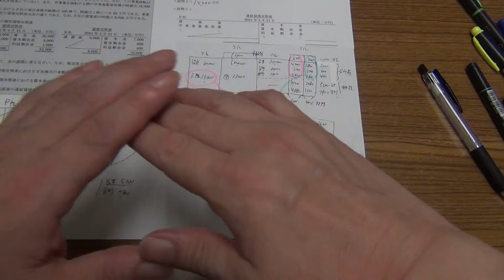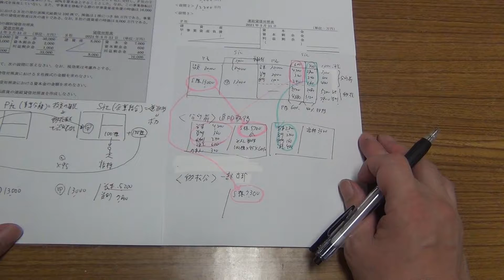急がば回れ！「連結上」の企業結合と事業分離を理解するための打開策とは？